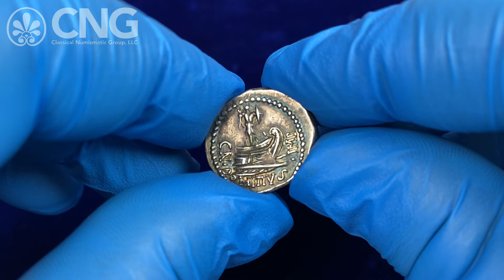CNG 121, Lot 763